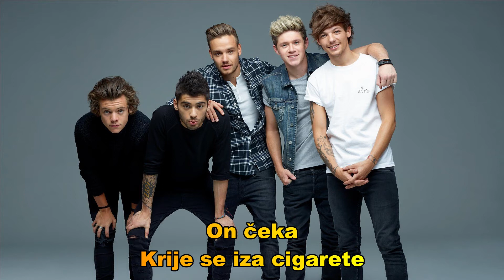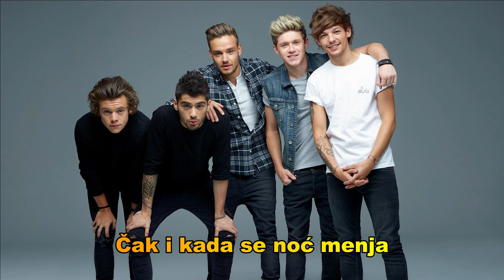One Direction - Night Changes (Srpski prevod)